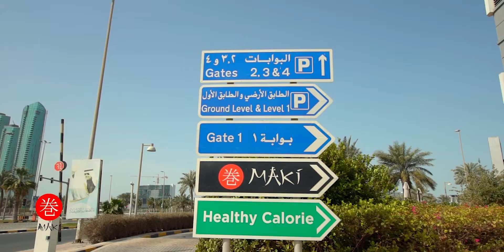Maki Bahrain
Project for : @makirest